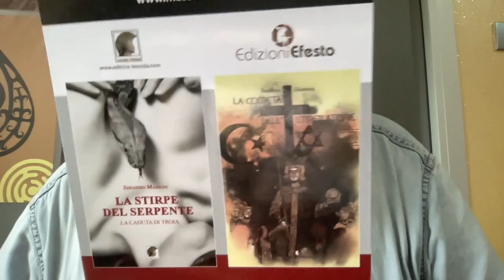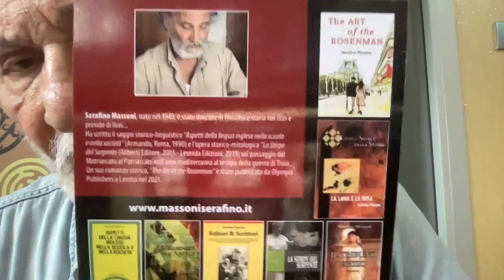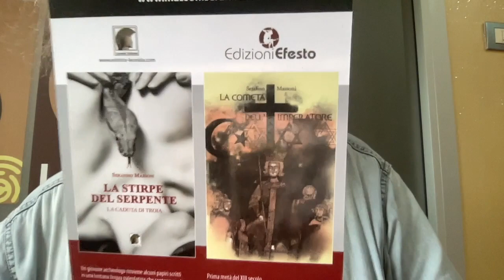Hunter Biden potente figlio di Joe Biden